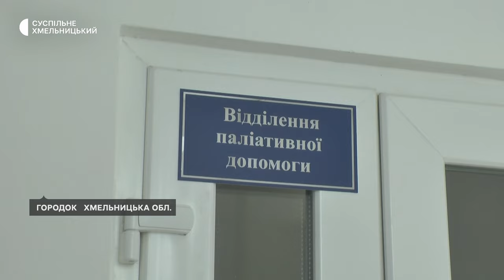У Городку на Хмельниччині запрацював паліативний стаціонар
Відділення паліативної медичної допомоги функціонує у Городоцькій багатопрофільній лікарні впродовж місяця. Воно розраховане на 20 ліжок  і майже всі вони зайняті. Про це Суспільному розповів його завідувач Олександр Задорожний. Яку допомогу надають невиліковно хворим - детальніше у сюжеті.